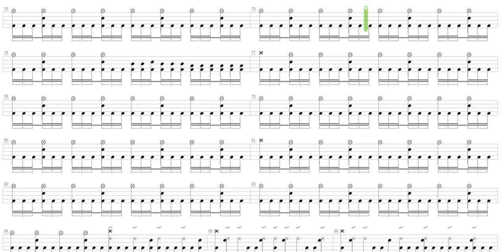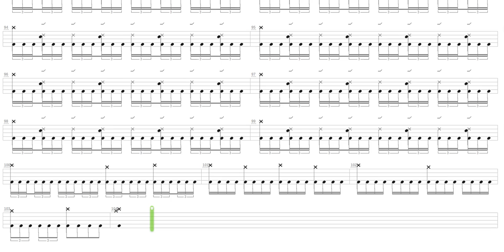The Lost Art of Goat Sacrificing + Impaled Nazarene + Drum only + Drum tab